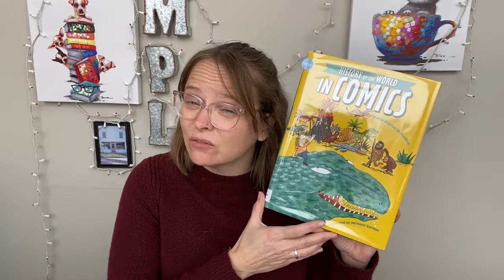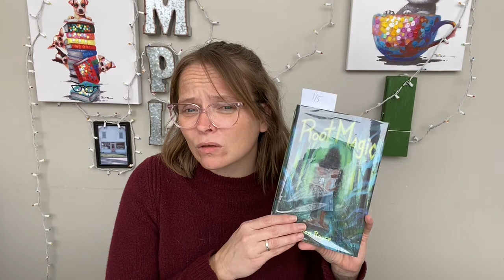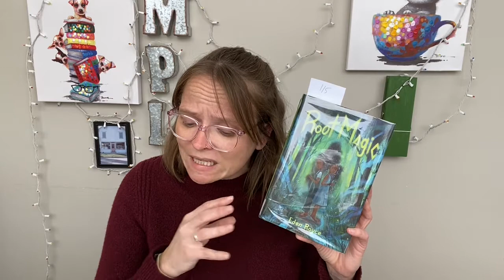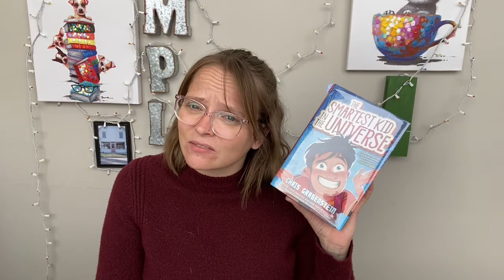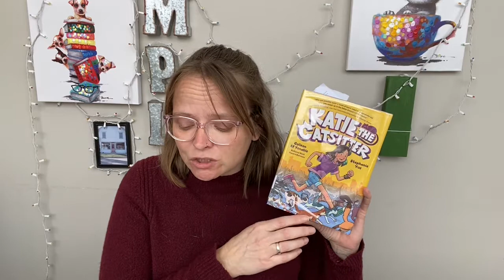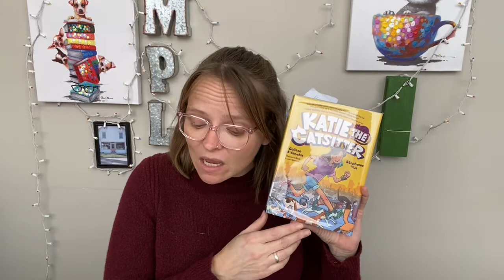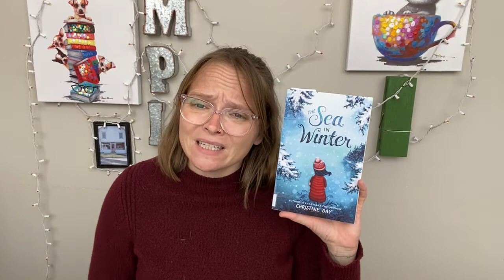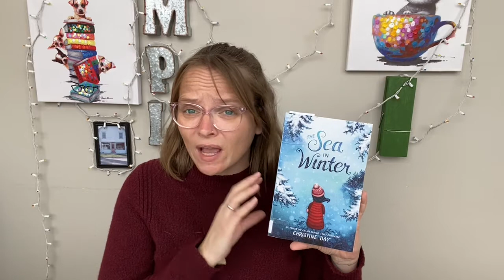Tween Book Introductions: New Books, January 2021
Marijka introduces some new books perfect for ages 9 to 12.

To place any of these book on hold, head to our SHARE catalog

Measuring Up by: Lilly Lamotte & Ann Xu
The Smartest Kid in the Universe by: Chris Grabenstein
The History of the World in Comics by: Jean-Baptiste de Panafieu
Katie the Catsitter by: Coleen Af Venable & Stephanie Yue
Who Gives a Poop? by: Heather L. Montgomery
The Sea in Winter by: Christine Day
Root Magic by: Eden Royce

Follow the library!